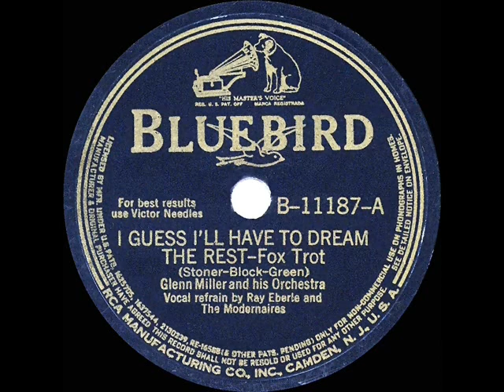1941 HITS ARCHIVE: I Guess I’ll Have To Dream The Rest - Glenn Miller (Ray Eberle & Mods, vocal)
I Guess I’ll Have To Dream The Rest (Stoner-Block-Green) by Glenn Miller & his Orchestra, vocal by Ray Eberle and The Modernaires

#4 charted “Hit Parade” tune is one of thirteen Miller tracks included in this 1941 archive.